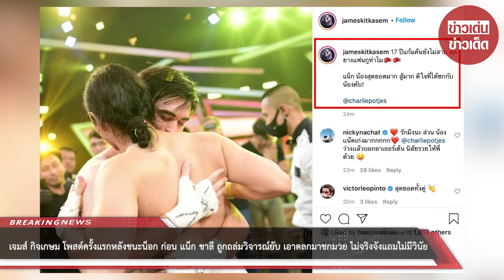เจมส์ กิจเกษม โพสต์ครั้งแรกหลังชนะ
ขอบคุณที่มา :
ขอขอบคุณข้อมูลจาก: